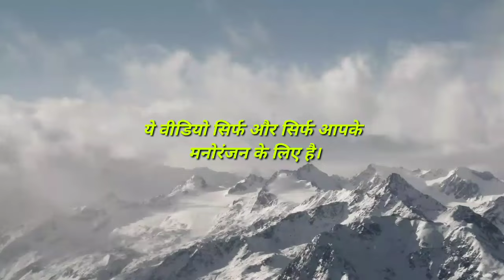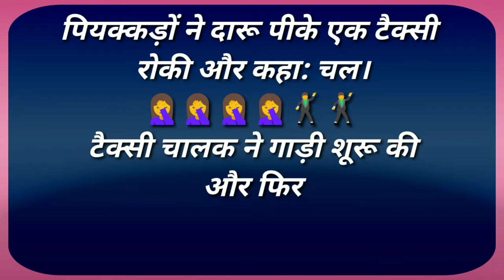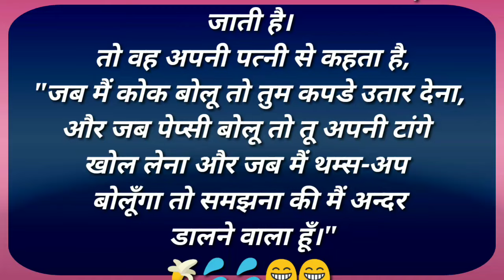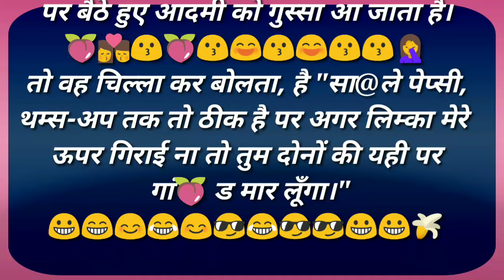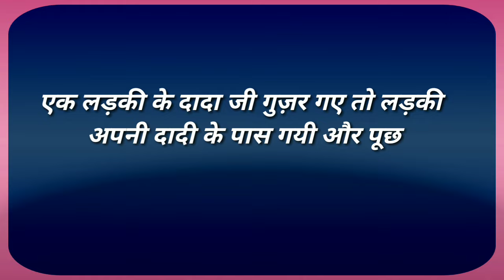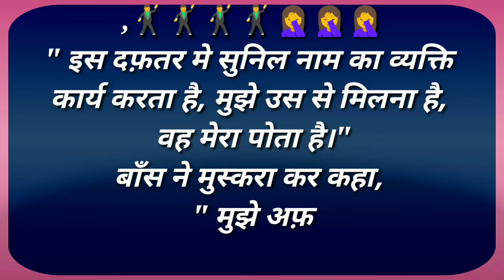एक बार ट्रेन के ऊपर वाली सीट पर ही....मजेदार हिंदी चुटकुला हंसते हंसते लोटपोट हो जाओगे।